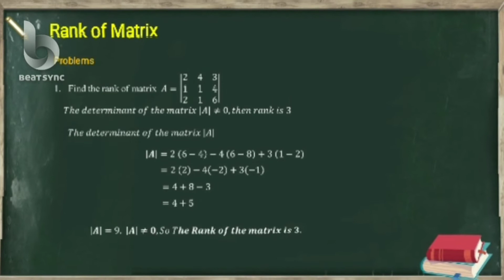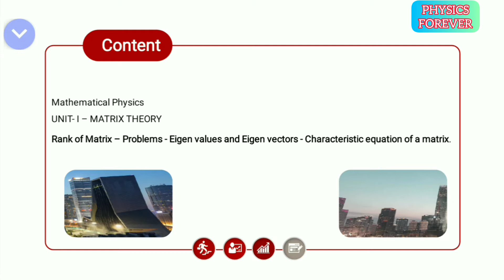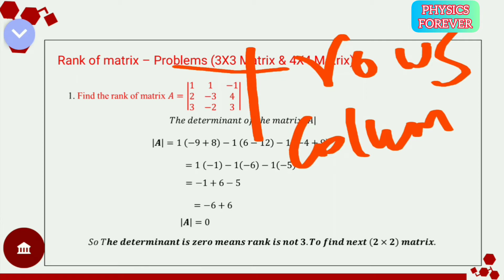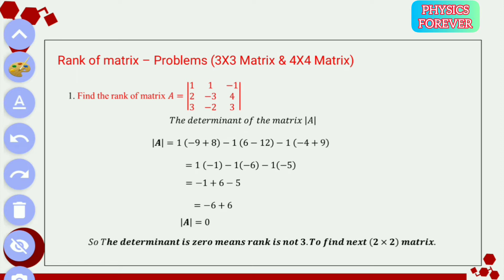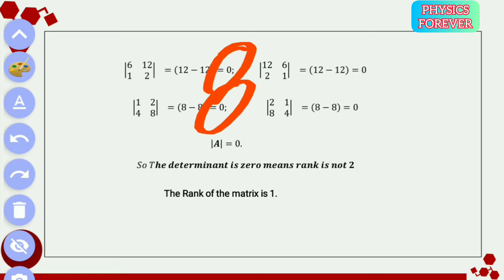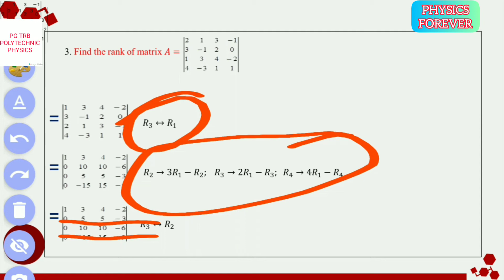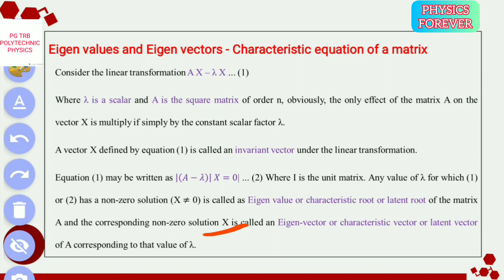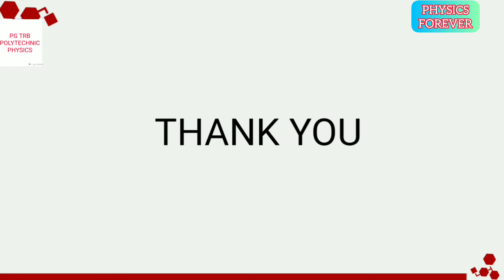Rank of matrix (4x4) | characteristics of equation | Mathematical physics| unit 1 | part 6| pg TRB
In this video to discuss the mathematical physics in part 6. Today how to find the rank of matrix by 4x4 matrix using with two steps and follows the procedures. Also discuss the characteristics of equation in Eigen value and Eigen vector.

        PG TRB and POLYTECHNIC PHYSICS | Motivation class | Introduction class | All Ten Units |
        Discussion|

        PG TRB physics | polytechnic | syllabus | Important Topics | Previous questions | mark
        allocations |

        PG TRB physics | polytechnic | unit 1 | Mathematical physics | part 1 | Gradient | Divergence |
        Curl

        Mathematical physics | pg TRB | polytechnic | important topic and discussion | part 2 | ten
        units ||

        Physics pg TRB | polytechnic | Mathematical Physics | part 3 | stokes theorem | Gauss
        theorem |tamil

        Physics PG TRB | polytechnic | poisson's equation | Laplace equation | Gauss law | problems
        material

        Rank of Matrix | problems | pg TRB | physics | mathematical physics | unit-1 | Part-5 |
         rules&steps|.